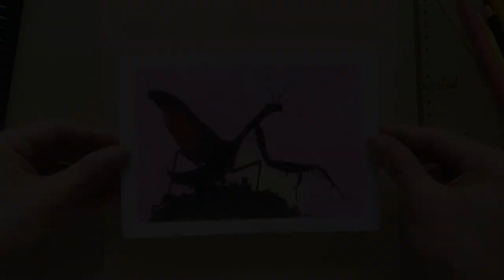Praying mantis and dreams.Color pencil drawing/Make postcards/025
--- Colored pencil painting
--- Simple painting
--- Painting tutorial
--- landscape painting
--- Canvas painting
--- Flower painting